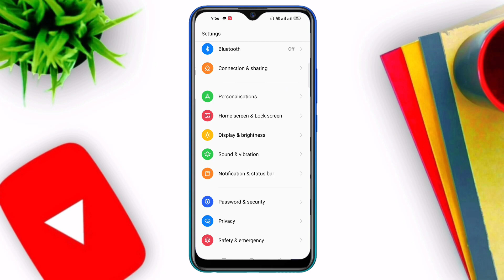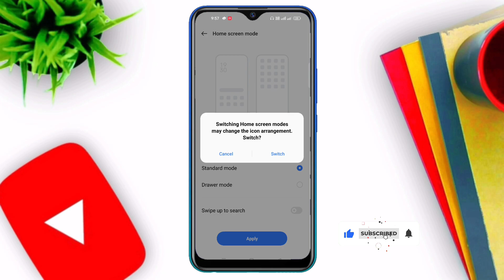How To Solve App Drawer Search Problem - Realme Mobile | Realme App Drawer Problem Solved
Dosto Aaj Ki Is Video Me Maine Aapko Bataya Hai - Realme Phone App Drawer Problem Solved

Video Queries -

how to turn off search in app drawer in realme

Important Videos...